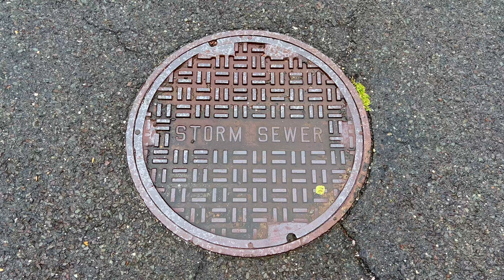Rain Water Draining into Storm Sewer Sound Effect & Stock Video | Underground Dwelling Ambient Sound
Rain water trickling down drain and sewer sound effect. Rain dripping into storm sewer sound effect and stock video . Water dripping in cave and underground ambient sounds at varying rates and intensity. Water trickling and echoing in sewer pipes and underground dwelling after Spring rain storm. Various shots and angles. Rain falling on manhole cover.

Thanks again for visiting our channel. Hope we were able to help you find that sound or footage you needed. If so, we would love to see how it turned out in your production.

Over & Out